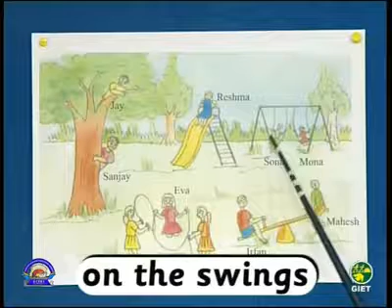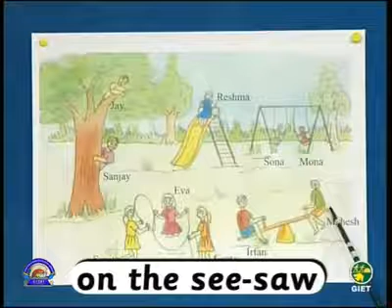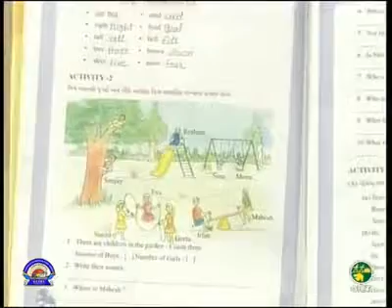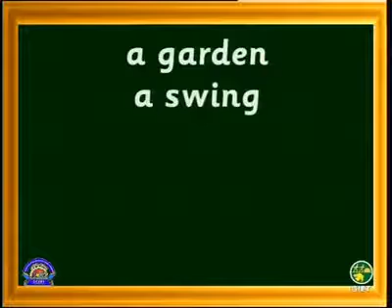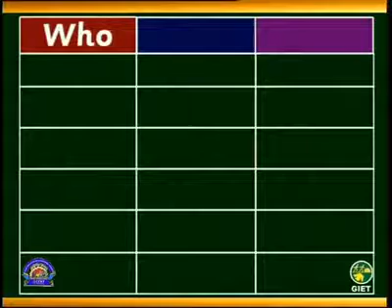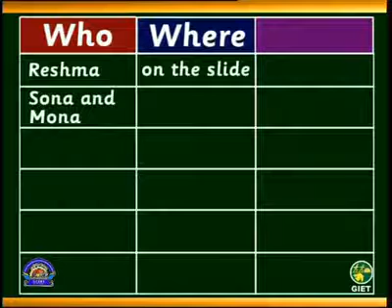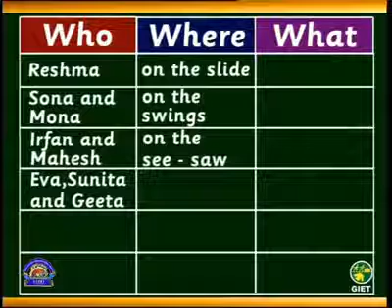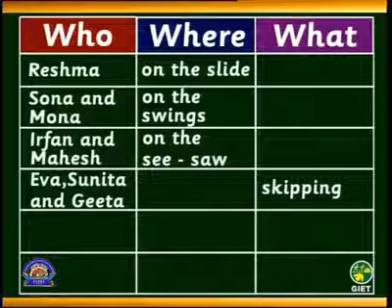Std 6 english unit 1 vande